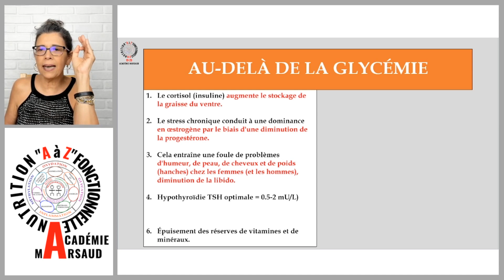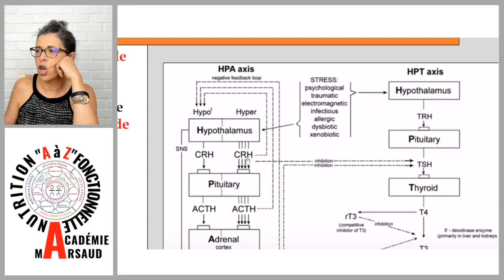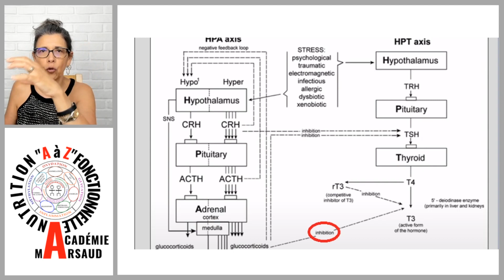Pourquoi la TSH est-elle altérée ?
Cette vidéo est un extrait de l’émission N-F 19-29 #21 - Elisa répond; connaissez-vous la triade infernale?

VEM COMIGO.
Elisa Marsaud